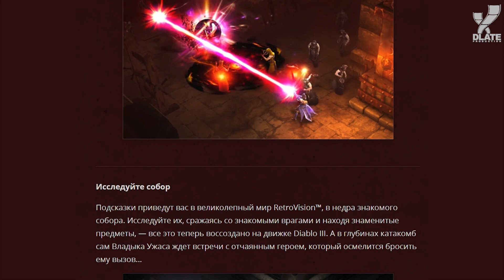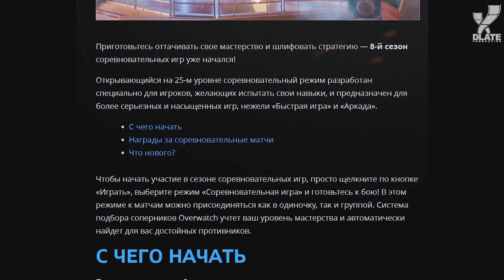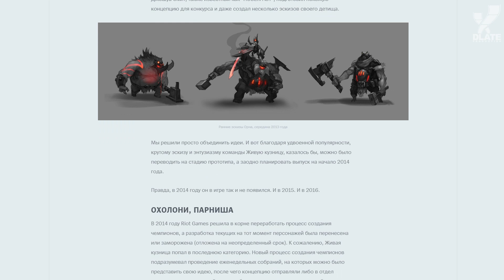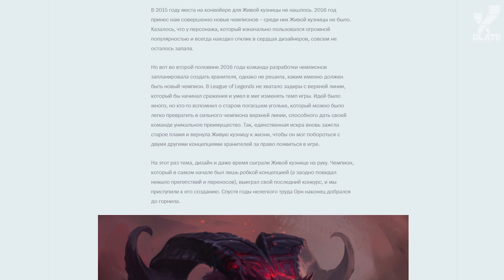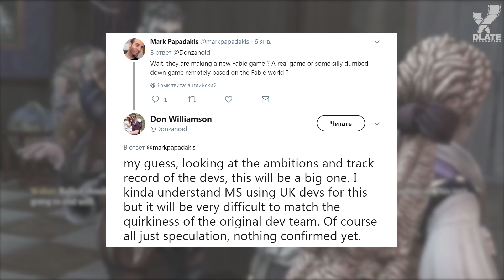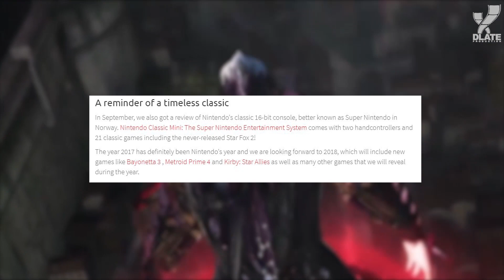[xDigest новостей] Нас ждёт Fable 4 и новый Bioshock? очередная «жертва» королевской битвы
В сегодняшнем xDigest новостей: ждёт ли нас Fable 4 и новый Bioshock, очередная «жертва» королевской битвы.

Игры от Blizzard 0:20
Лига Легенд 4:38
Общие новости 6:18
Релизы 10:45